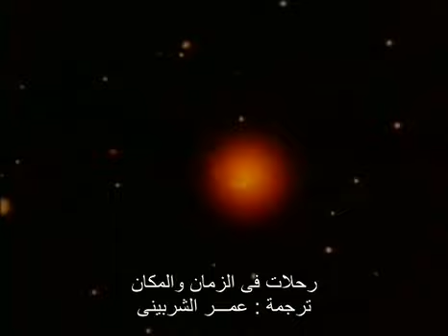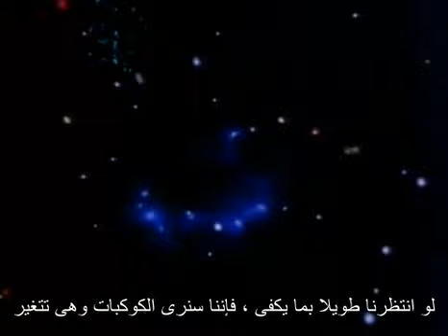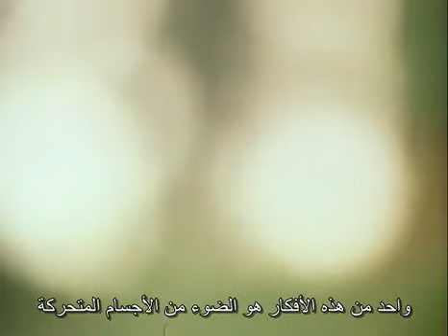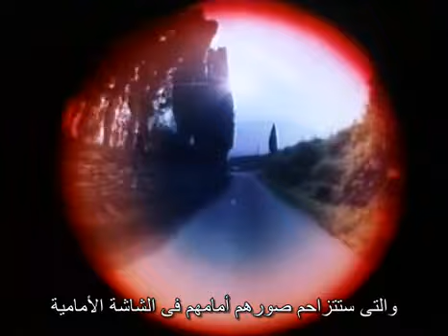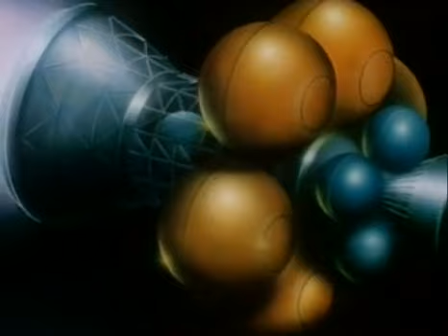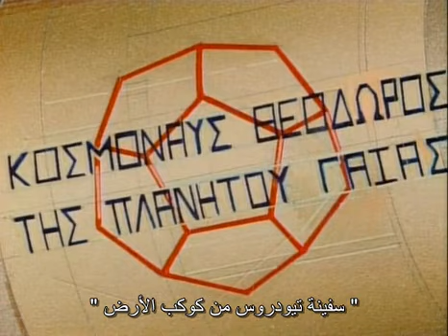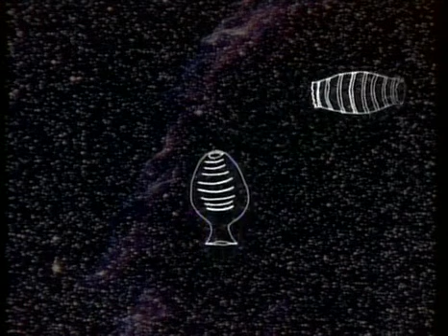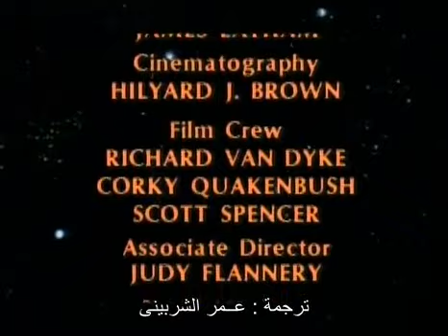Cosmos الحلقة الثامنة رحلات فى الزمان والمكان كارل ساجان